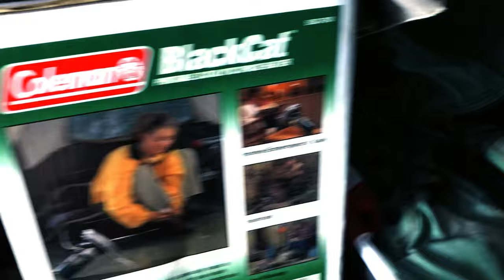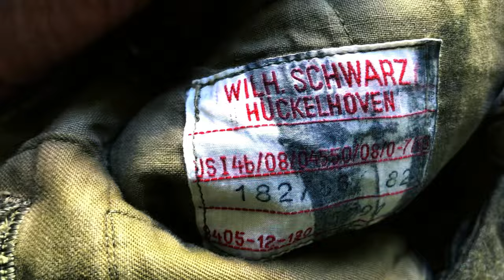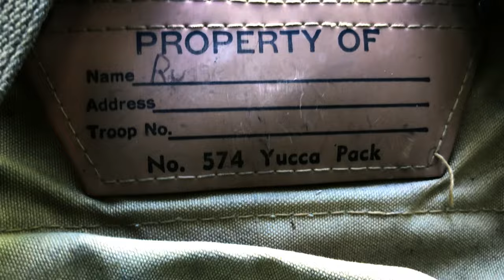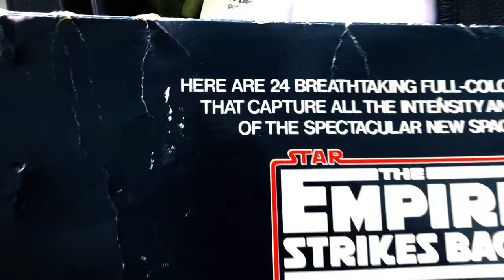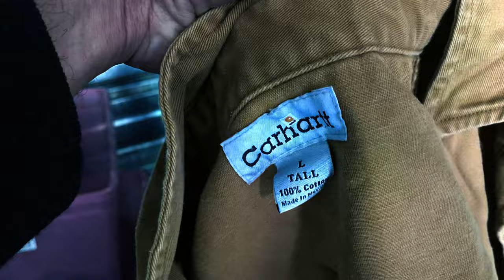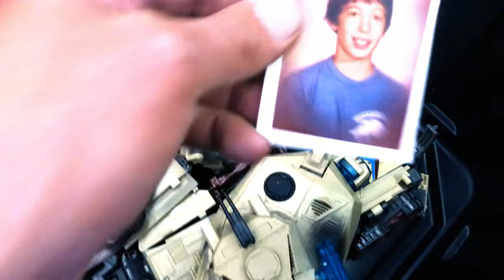HOARDING! the farewells begin PT3: THE DUMP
it’s One is none, Two is one.….not….One is none and 20 is one.

in part THREE, i say goodbye to a lot of my friends. i know they will find good homes

HT

Part 3 of a Series